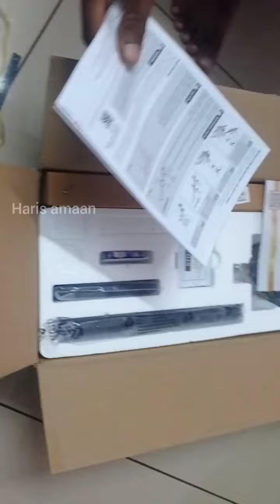😄ഇനി ഫാനിലും Wi-Fi വന്നു